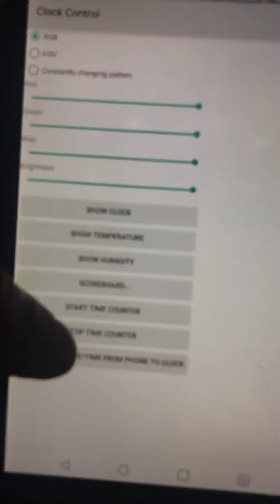3D printer digital clock